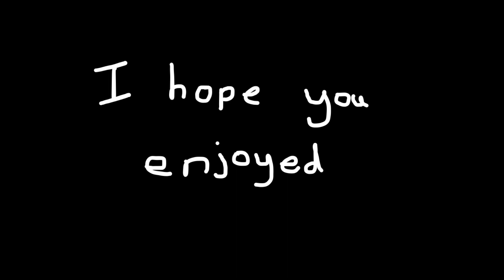Coming Home | Fox And The Hound Edit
An Edit Of The Disney Classic, The Fox And The Hound
I Spent Longer On This Video Than My Normal Ones So Enjoy It!!!

~ LordFox